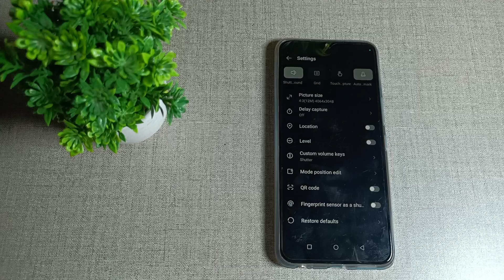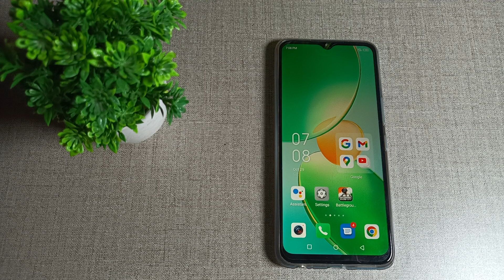how to turn on camera watermark in Infinix note 11 Mobile